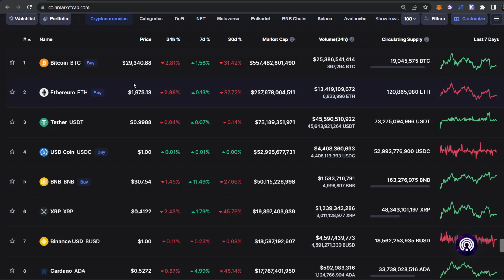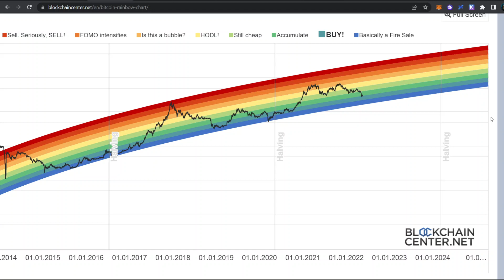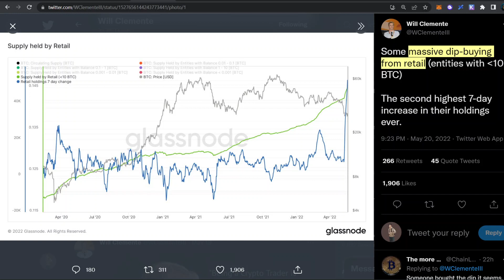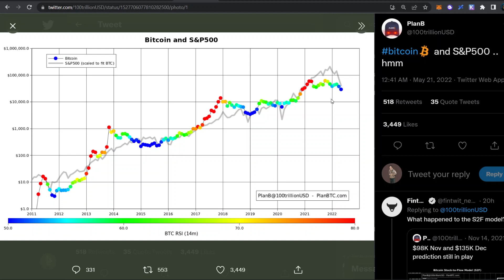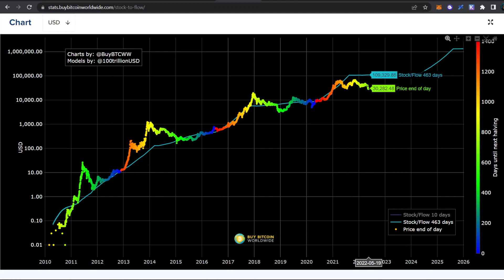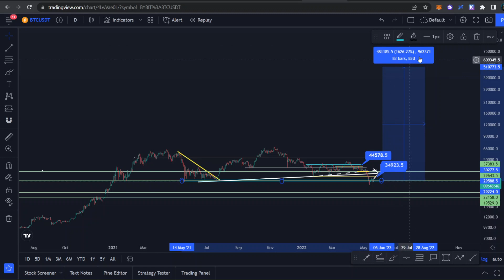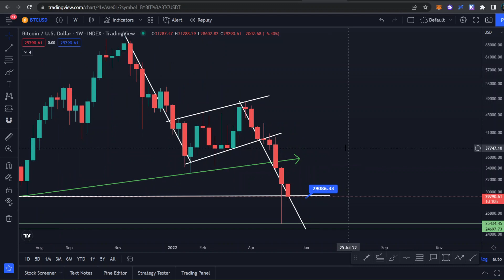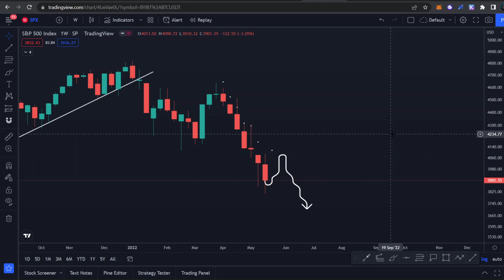KEADAAN BITCOIN SEKARANG!! APAKAH MASIH BAGUS UNTUK JANGKA PANJANG?! PREDIKSI HARGA BITCOIN 2024?!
Halo semuanya, di video ini kita akan membahas update seputar market crypto. Bagaimana situasi market crypto saat ini? dan apa yang harus dilakukan para holder?? Kita akan membahas sentimen market crypto dan juga apakah market crypto akan rebound dalam waktu dekat. Berikut dengan pembahasan mengenai apakah ini saat yang tepat untuk membeli crypto dan analisa teknikal untuk Bitcoin (BTC).

Selamat Menonton! 😊📺

🏛️💸  Crypto Exchange:
💰 Bybit 🦍🟠 :
Code: 24754

💰 Crypto.com 🦁🔷 :
Code: michaelwyann

💰 MEXC ⛰️🏔️ :
Code: mexc-1NcpV

💰 Huobi 🔥:
Code: WZH33223

💰 Binance 💡:
Code: K7RNV5MZ

💰 Tokocrypto 🏦:
Code: 57Y86I9S

💰 PINTU 🚪:
Username: @mwyann

💰 Indodax 🟦:
Code: mwyann

Terima Kasih! 😃💖
- Michael